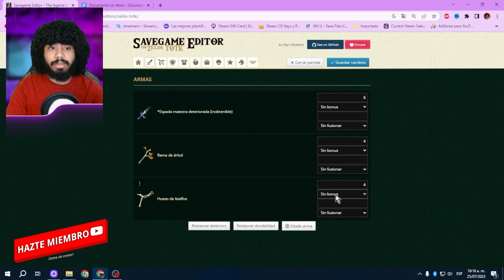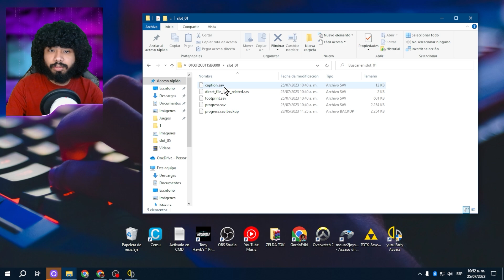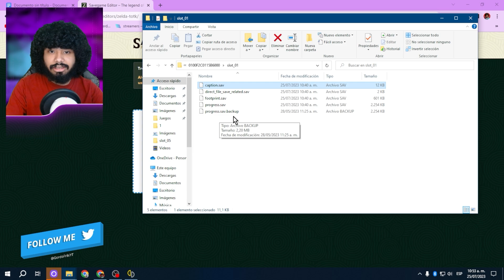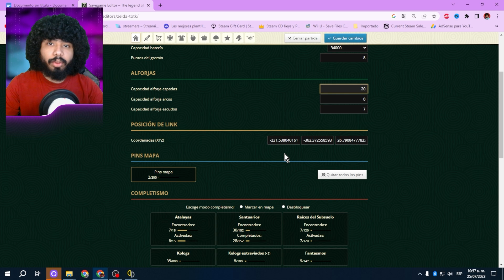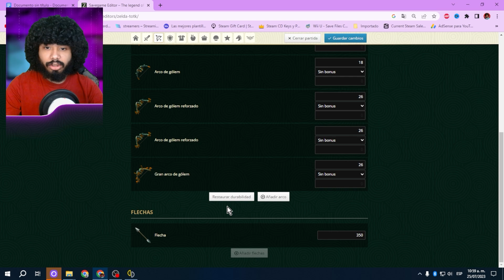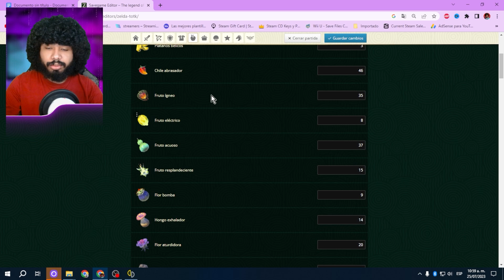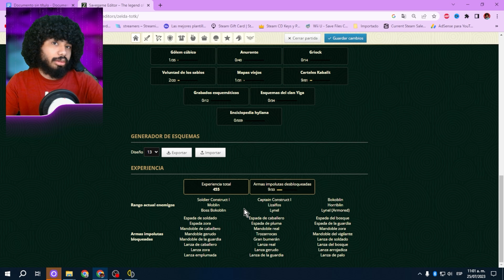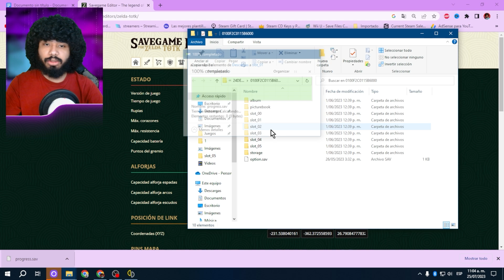CONSIGUE TODO 🥒Editor de Partidas Guardadas ZELDA Tears of the Kingdom🥒 Save Game Editor Zelda Totk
Modifica tu partida y añádate armas, armaduras y desbloquea todo, Aquí 👀

¡Descubre el truco definitivo para convertirte en el héroe máximo de Hyrule en Zelda Tears of the Kingdom! En este emocionante video, te revelaré el secreto mejor guardado que te permitirá desbloquear cualquier objeto y añadirlo a tu inventario, activar el modo dios y modificar tu partida a tu antojo. Olvídate de las interminables búsquedas de semillas kolog, ahora con una página web podrás marcar todas las semillas en el mapa con un simple clic.
Te mostraré cómo usar esta herramienta para editar tus archivos de guardado y poder mejorar tus estadísticas, mejorar armas y armaduras hasta hacerlas irrompibles, e incluso activar todos los santuarios para teletransportarte directamente a ellos. ¡Un paraíso de comodidad y eficiencia para todos los amantes de Zelda!
Tendremos el poder de añadir corazones y stamina, modificar la partida según nuestros deseos y luego guardar el archivo descargado, haciendo una copia de seguridad previa por precaución. Útil con cualquier emulador, sea yuzu o ryujinx

0:00 Desbloquear todo en Toftk
0:24 Save Game edito Zelda toftk
0:47 1 paso, crear archivo de guardado
1:06 Extraer archivos de guardado
1:57 Subir archivo de guardado para modificar
2:21 Como aumentar corazones, stamina y rupias
2:46 Ampliar inventario +espacio
3:22 Desbloquear objetivos (santuarios, kologs, etc)
3:55 Marcar objetivos en el mapa (santuarios, kologs, etc)
4:11 Añadir armas y mejorarlas
4:54 Añadir armaduras
5:06 Crear tú propias pociones y comida
6:18 Aumentar tu nivel secreto y subir dificultad
6:52 Como poner partida modificada en el juego
7:23 Truco Final